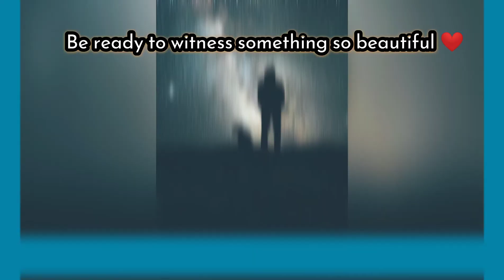Animal Communication by Swati Marhia